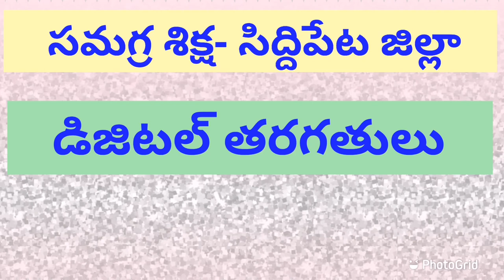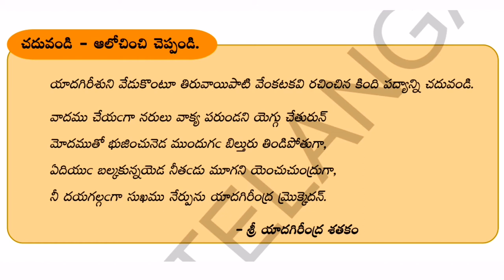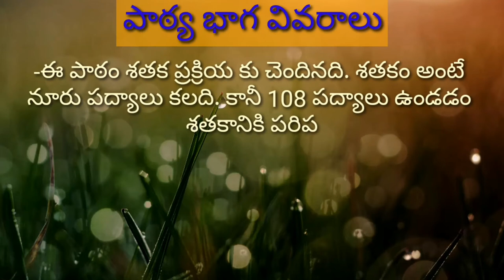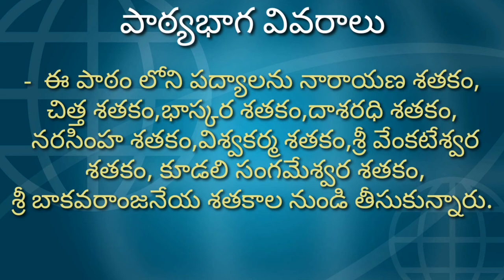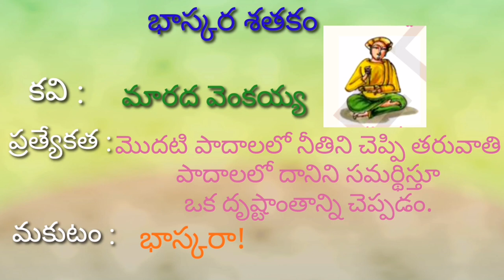8th class telugu శతక మధురిమ పద్యాలు